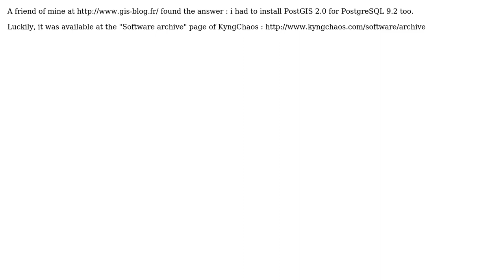GIS: PostGIS upgrade 1.5-›2.1 on OSX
With thanks & praise to God, and with thanks to the many people who have made this project possible! | Content (except music & images) licensed under CC BY-SA | Music | Images & others | With thanks to user Laurent Jegou user djq and the Stack Exchange Network Trademarks are property of their respective owners. You are responsible for your own actions.